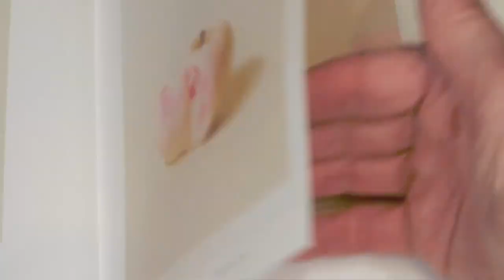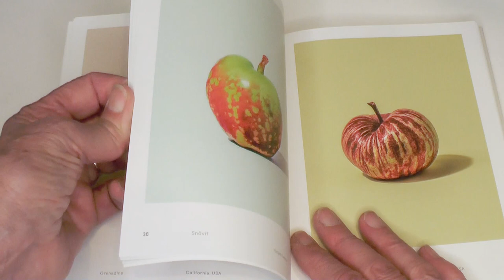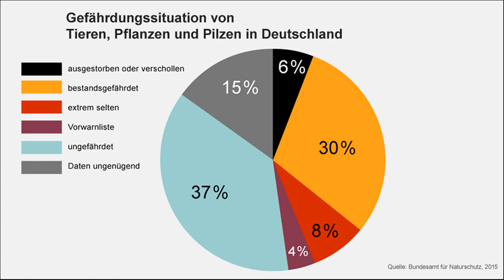Alte Sorten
Von über 7000 bekannten Apfelsorten bekommen wir im Supermarkt vielleicht noch fünf, höchstens 15. Allergiker vertragen alte Sorten oft besser, an sie ist aber schwer ran zu kommen. Das hat mit der industriellen Landwirtschaft, mit Monopolen und Patenten zu tun. Biodiversität, die Vielfalt der Böden, der Biosphären, der Arten und der Gene ist die Grundlage unseres Über-Lebens auf der Erde. Das Artensterben bedroht uns unmittelbarer noch als der Klimawandel.